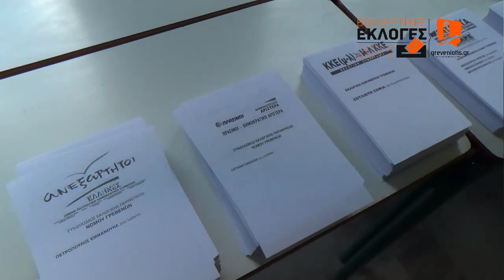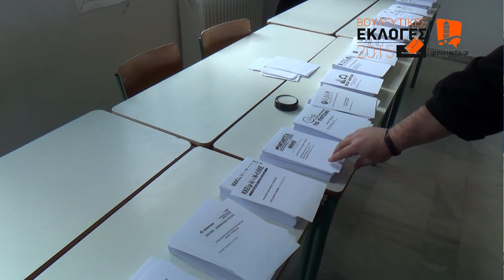ΕΚΛΟΓΕΣ 2015 ΓΡΕΒΕΝΑ